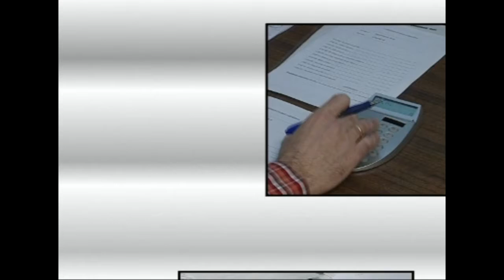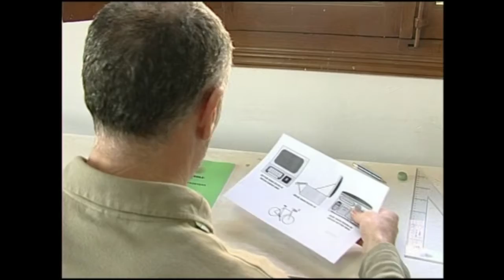ENPRESAREN MUNDUA -03- Bideragarritasuna: Zer da?